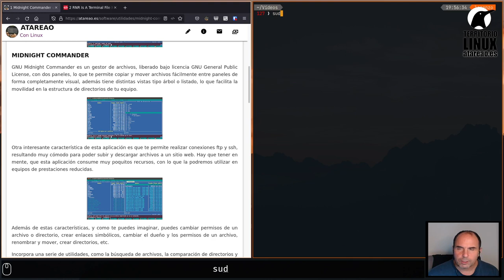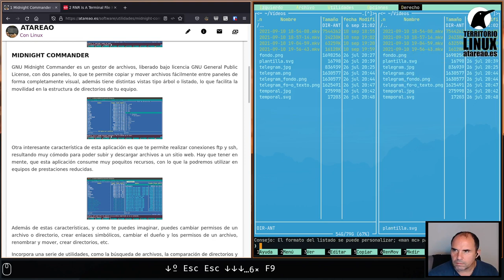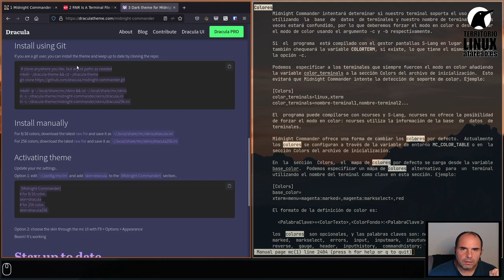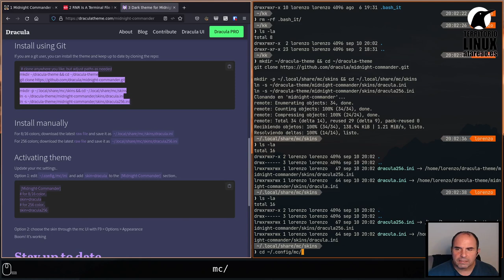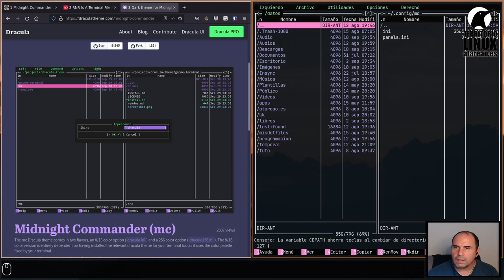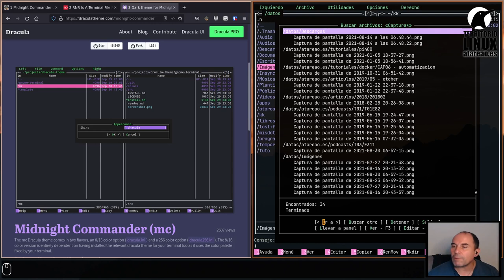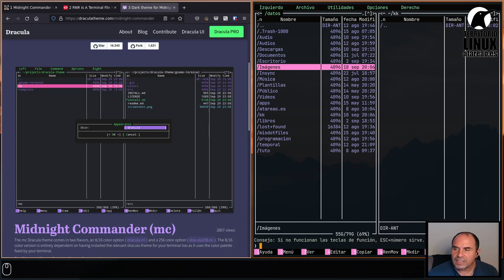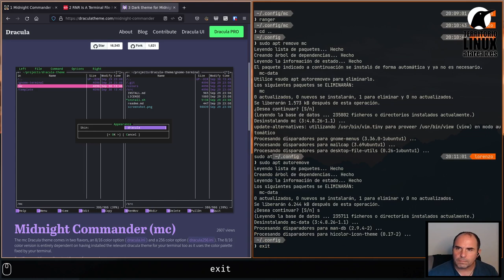Midnight Commander un gestor de dos paneles para el terminal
Actualmente la mayoría de la gestión de archivos la realizo vía el terminal, y Nautilus lo dejo para el uso de extensiones, como la de renombrado masivo con Python, rename-me, el renombrado de títulos de películas, movietitle, la gestión de archivos pdf, nautilus-pdftools, y otras de modificación de imágenes.

Sin embargo, para copiar, mover y borrar archivos, me siento mucho más cómodo y ágil con el terminal, y por supuesto, para todo lo que tiene que ver con Baazar. Y tampoco, no necesito ninguna herramienta adicional.

Sin embargo al ver Midnight Commander, es una interesante herramienta, a tener en cuenta por las utilidades que incorpora, y por la facilidad que siempre representa tener dos paneles a la vista